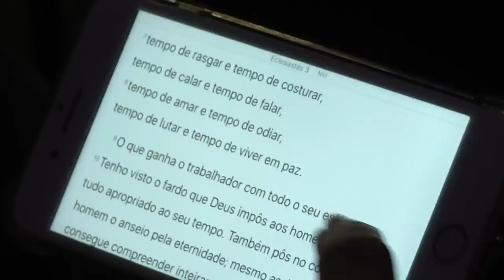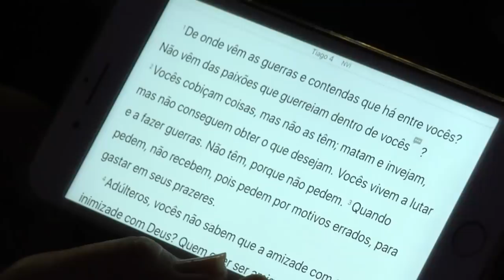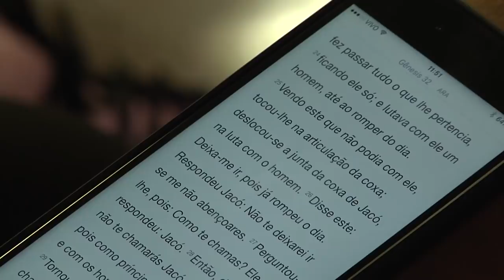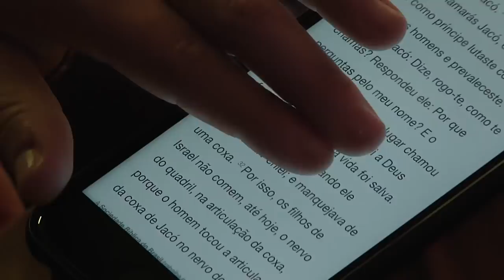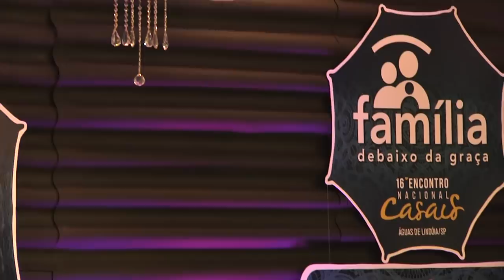NATALIE PINHEIRO - TRAIÇÃO TEM PERDÃO ? PREGAÇÃO PARA CASAIS - TESTEMUNHO DE RESTAURAÇÃO